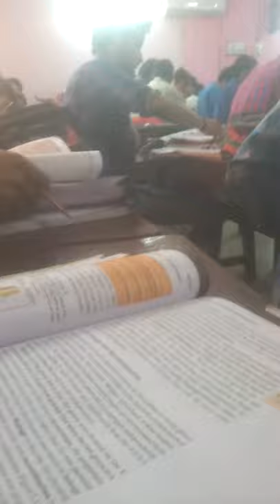Classroom funny moment-itching gone viral-bb ki vines-nazarbattu.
Funny video.
Boy gone wild ...itching in class